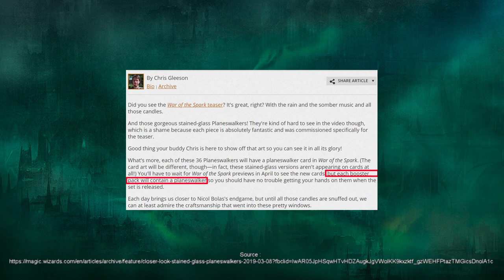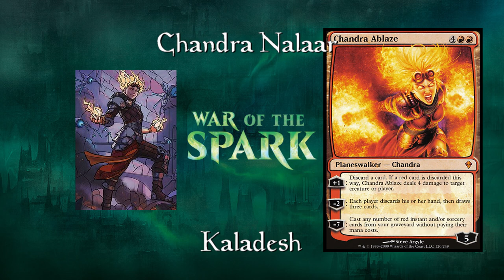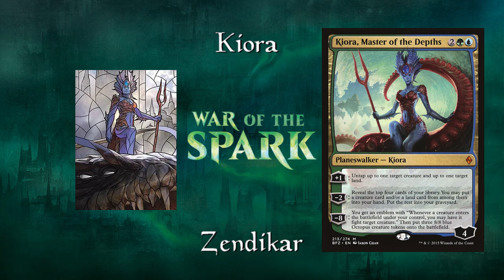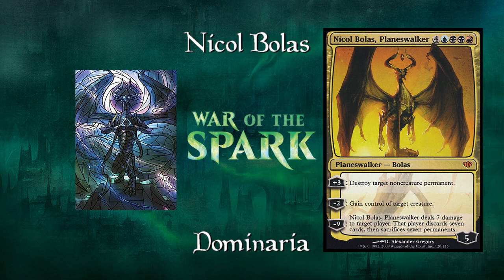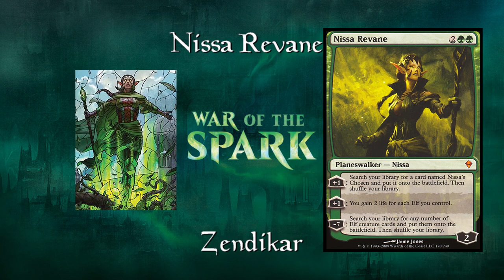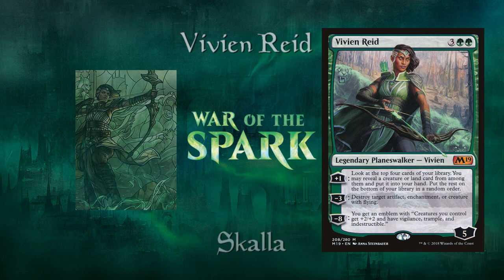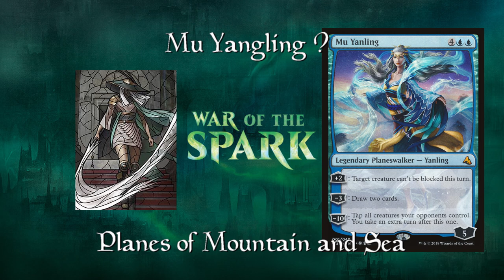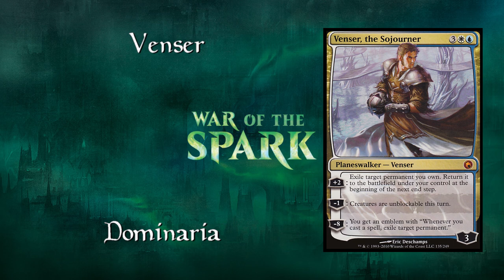War of the Spark Tout les Planeswalkers et les Absents!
On prend le temps de regarder les 36 vitraux de War of the Spark, qui ils sont, d'ou ils viennent, qui sont les novueaux et qui sont absents!

Ajani Goldmane - Alara - Lorwyn
Angrath - Unknown - Rivals of Ixalan
Arlinn Kord - Innistrad - Shadow over Innstrad
Ashiok - Unknown - Theros
Chandra Nalaar - Kaladesh - Zendikar
Domri Baan - Ravnica - Gatecrash
Gideon Jura - Theros - Rise of Eldrazi
Huatli - Ixalan - Ixalan
Jace Beleren - Vryn - Lorwyn
Jaya Ballard - Dominaria - Time Spiral / Dominaria
Jian Yanggu - Plane of Mountain and Sea - Global Series
Karn - Dominaria - New Phyrexia
Kaya - Unknown - Conspiracy Take the Crown
Kiora - Zendikar - Battle for Zendikar
Liliana Vess - Dominaria - Lorwyn
Nahiri - Zendikar - Commander 2014
Narset - Tarkir - Dragons of Tarkir
Nicol Bolas - Dominaria - Legend / Conflux
Nissa Revane - Zendikar - Zendikar
Ob Nixilis - Plane of Eternal War - Zendikar / Commander 2014
Ral Zarek - Ravnica - Dragonmaze
Saheeli Rai - Kaladesh - Kaladesh
Samut - Amonketh - Amonketh / Hours of Devastation
Sarkhan Vol - Tarkir - Shards of Alara
Sorin Markov - Innistrad - Zendikar
Tamiyo - Kamigawa - Avacyn Restored
Teferi - Dominaria - Time Spiral / Commander 2014
Tibalt - Innistrad - Avacyn Restored
Ugin - Dominaria - Fate Reforged
Vivien Reid - Skalla - Core 2019
Vraska - Ravnica - Return to Ravnica

Pas sure

Mu Yanling - Plane of Mountain and Sea - Global Series
Davriel Cane - Unknown
Teyo Verada - Unknown
Elspeth Tirel - Unknown - Shard of Alara

Absent

Garruk Wildspeaker - Unknown - Lorwyn
Dack Fayden - Fiora - Conspiracy
Freyalise - Dominaria - Commander 2014
Daretti - Fiora - Commander 2014
Tezzeret - Alara - Shards of Alara
Venser - Dominaria - Scar of Mirrodin

Credit